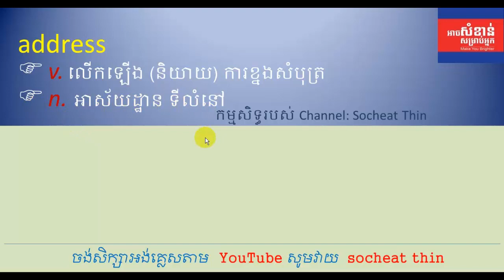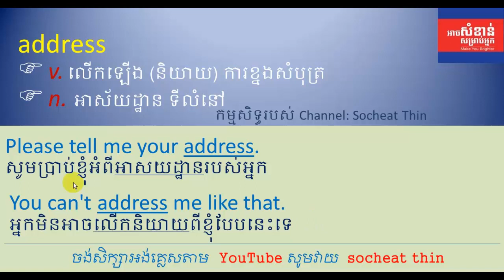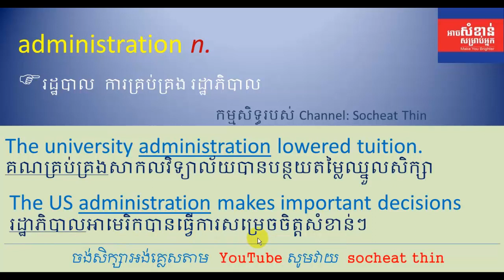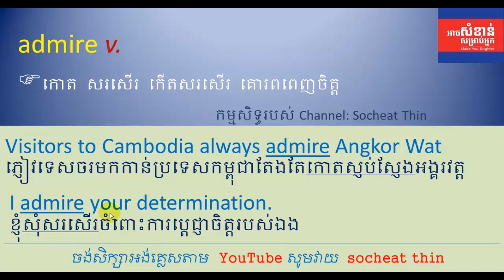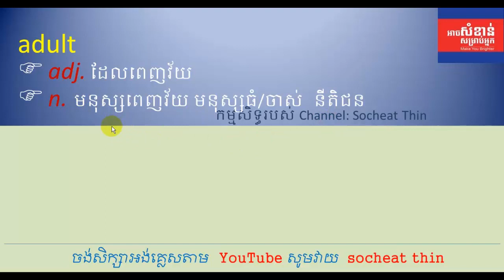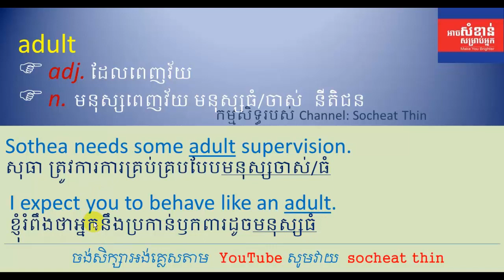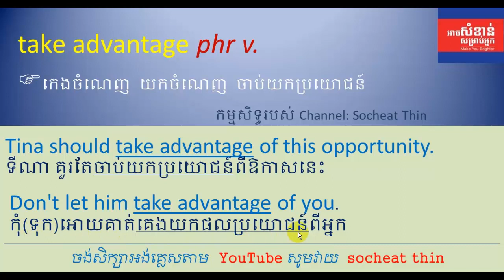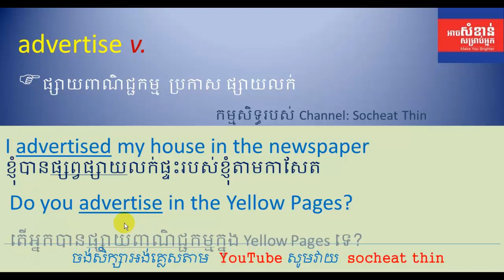Lesson 161 - Study English Khmer | Learn new words in English Part 04 រៀនពាក្យថ្មី និយាយខ្មែរ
Interpret newspaper,